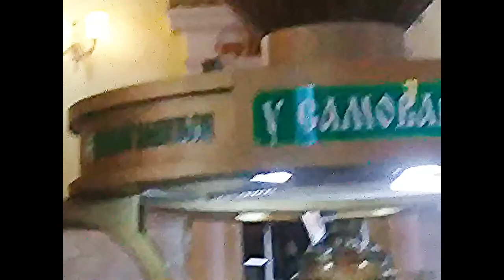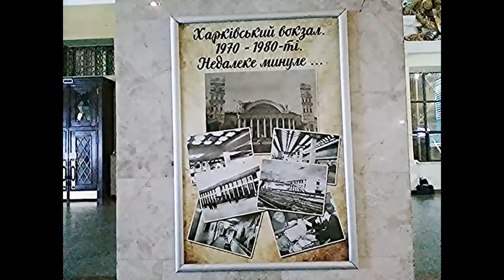Вокзал Харькова. Ночью в пустом вокзале можно рассмотреть его красоту.